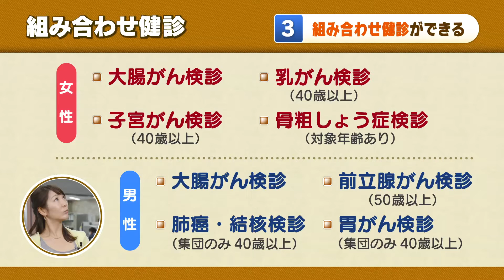＃213 さがCテレビ「特定健診」篇：佐賀市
さがCテレビ「特定健診」篇
オンエア　平成28年4月27日（水）